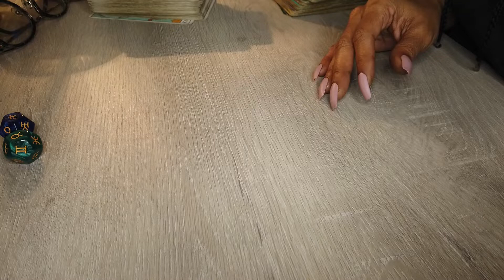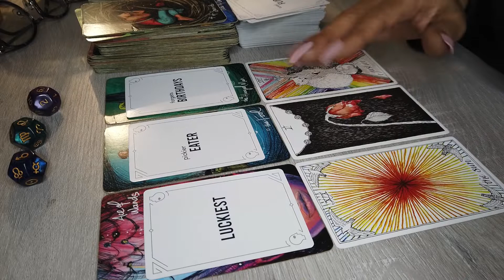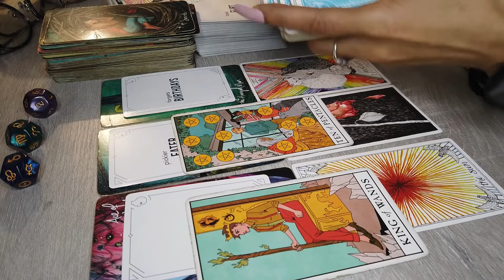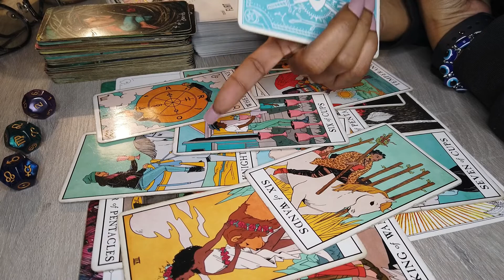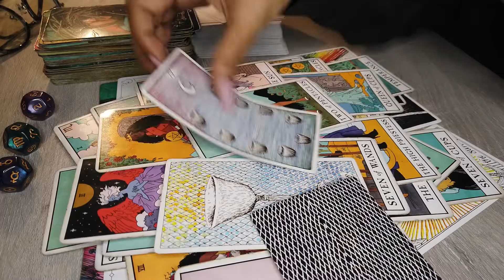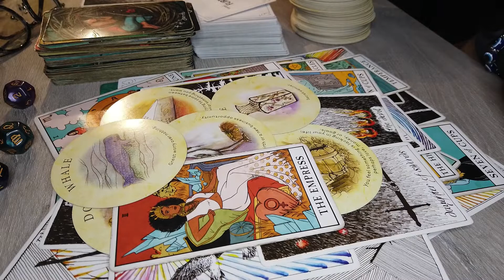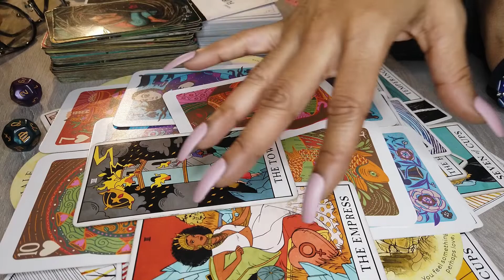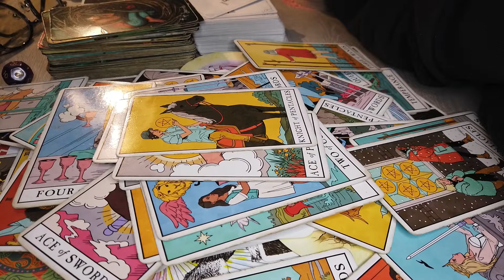Collective Message: The Emperor FINALLY gets the Empress & they hit the pavement running...NEW LOVE!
Amazon Wishlist 🧞‍♂️📦